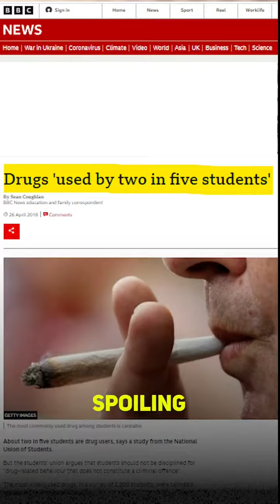HARE KRISHNA MESSAGE